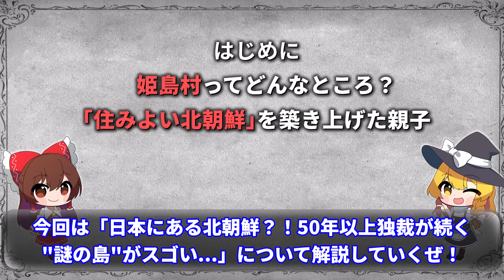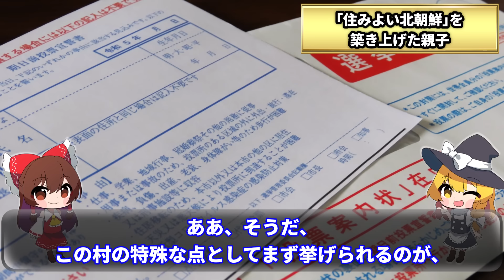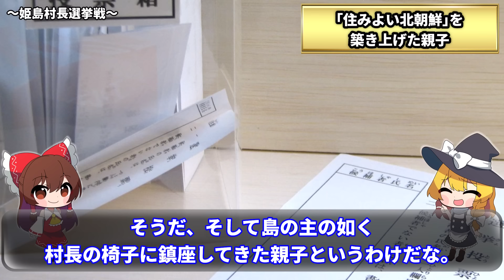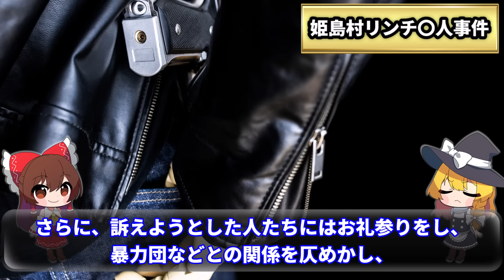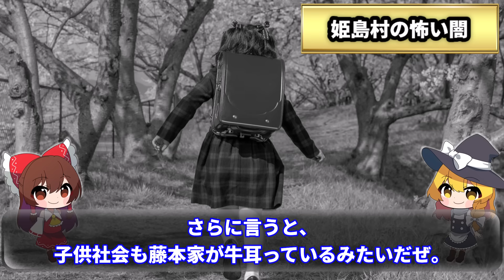【恐怖】北朝鮮が日本にも存在した... 50年以上独裁政治を続ける”姫島村”に隠された光と闇【ゆっくり解説】北朝鮮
皆さんは日本にある北朝鮮をご存知ですか？
今回は50年以上独裁が続く謎の島「姫島村」の実態に迫ります。

目次▼
00:00 オープニング
01:01 姫島村ってどんなところ？
04:32 「住みよい北朝鮮」を築き上げた親子
13:08 姫島村リンチ〇人事件
16:36 姫島村の怖い闇